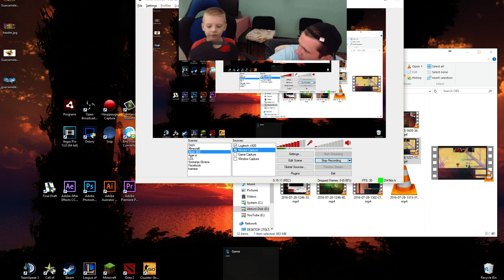Pocinje skola a mi jos na Raspustu :) /gameplay/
Pocinje skola a mi jos na Raspustu :)